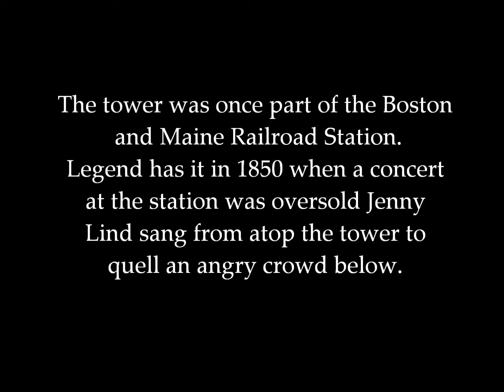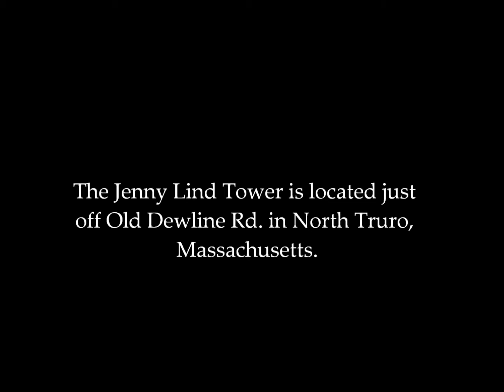In My Footsteps: Cape Cod - Jenny Lind Tower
One of the most mysterious spots on Cape Cod, the Jenny Lind Tower is a medieval castle in the woods of North Truro, Massachusetts. Come in and get a first hand look at this hidden gem and learn a bit about its history and legacy.